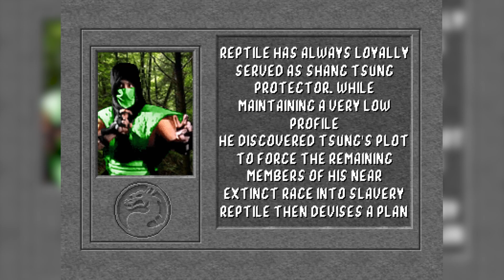31 YEARS OF MORTAL KOMBAT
Hello everybody! Today I play both versions of Mortal Kombat 1, the 1992 one and the 2023 one! This is more of a laid back video, so I hope you guys enjoy it and Happy Early 31 year anniversary Mortal Kombat!

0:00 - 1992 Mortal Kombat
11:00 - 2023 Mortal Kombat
14:12 - 471 Damage Combo!
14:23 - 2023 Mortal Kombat